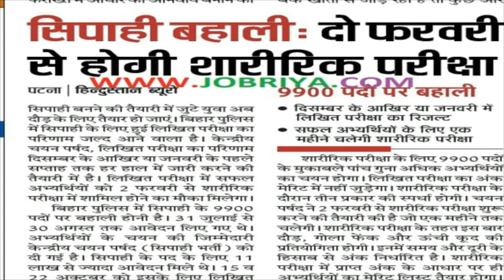Bihar police result 12/01/2018 शायं 3 बजे आएगा ।।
Bihar police ka result 12/01/2018 ko evning me out ho jayega. aap official per jakar dekh skate hai...
Bihar police result expected date

Subascribe my channel. for get information related to EDUCATION & TECHNICAL EDUCATION.